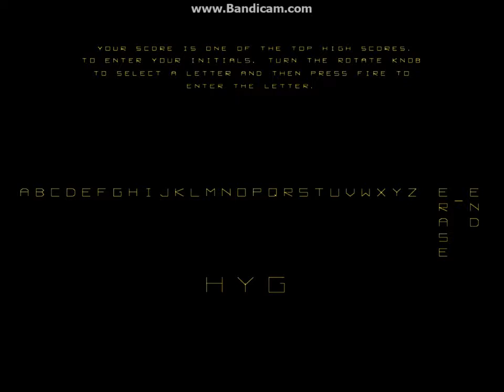Omega Race - video game 1981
Omega Race is a shoot 'em up arcade game designed by Ron Haliburton and released in 1981 by Midway. It is the only arcade game with vector graphics that Midway created.[citation needed]

Omega Race was ported to the VIC-20 and Commodore 64 and published by Commodore in 1982. In 1983, ColecoVision and Atari 2600 versions were released by CBS Electronics.

Gameplay
Set in the year 2003, the player controls an Omegan Fighter spaceship to destroy enemy droid ships in a rectangular "track." The player's ship is controlled with a spinner to rotate the ship, a button for thrusting, and a button for firing lasers. The enemies that the player must destroy or avoid are drone ships, commander ships, two types of space mines, and shooting star ships. The ship bounces off an invisible barrier on the edges of the screen that briefly appears when hit. By default, extra ships are awarded at 40,000 and 100,000 points.